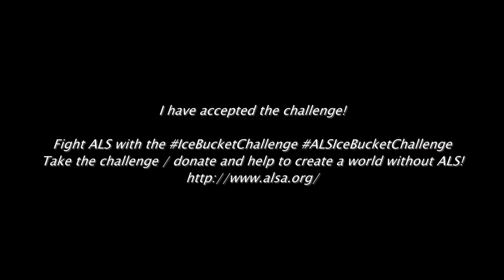ALS Ice Bucket Challenge (渐冻人症冰桶挑战) -- 窝乐斯 Wallace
我
窝乐斯
接受了【渐冻人症冰桶挑战】！

这个罕见的疾病在这活动上得到关注是件很好的事
但是做善事并不是一时的流行也不是一时的挑战
世界上还有很多仍然需要社会去关注的疾病
当然我们能做的就是给予我们发自内心的协助与关怀